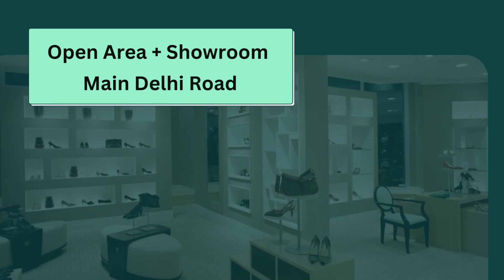Single Story Open Showroom Space Rent Delhi Road Rewari 9811022205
ID-Y- 4064

Single Story Open Showroom Space Rent Delhi Road Rewari

Plot Size- 750 Sq Yards (Built Up Area- 270 Sq Yards) / Open Area + Showroom / Main Delhi Road / Near Mahindra Showroom / Rent- 75,000/- Per Month